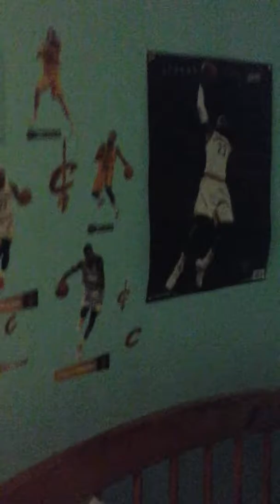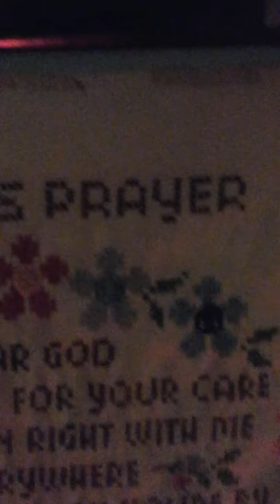Irl vid call me a bandwagon now bruh!